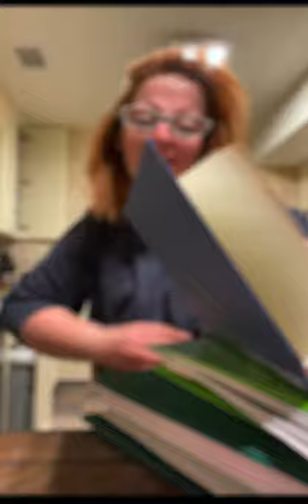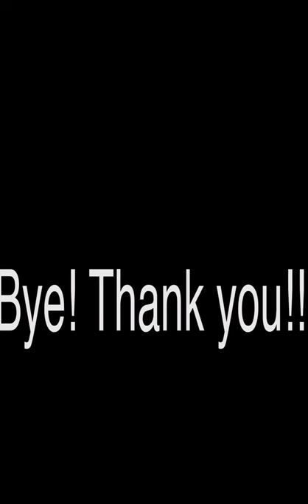What Is It Like To Be Deaf?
Finally made it to Youtube!! Hope you will enjoy them!

Four scenes with a closing message:
  -Deaf In The Kitchen
  -Deaf People In 2020
  -Deaf People With Their Hearing Family
  -Deaf In Public Schools - My life now after going to RIT

I apologize for some of clips being low quality. Extremely difficult rendering this video for some strange reason. I actually fixed most of it.

Thank you very much for your patience!